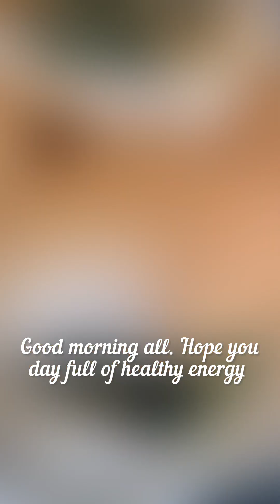Let’s makes breakfast | Eggs onion spinach & cheese omelette | Pinay home Cooking 🧑‍🍳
Music background from InShot library

Pinay  home Cooking 🧑‍🍳